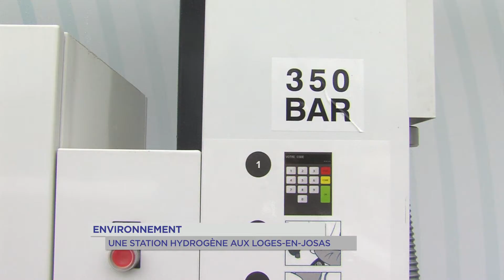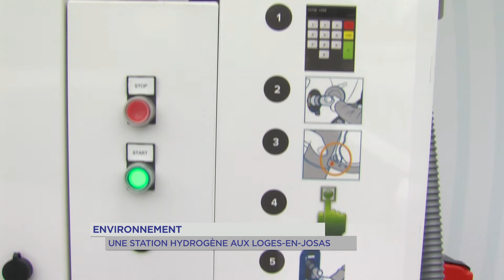Environnement : une station hydrogène aux Loges-en-Josas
C’est le 3e centre du genre en Île-de-France. Une station d’hydrogène a ouvert ses portes dans la commune des Loges-en-Josas. Une promesse : celle de produire un carburant nouvelle génération 100% écologique. Le lieu a été inauguré mercredi matin en présence des élus locaux.